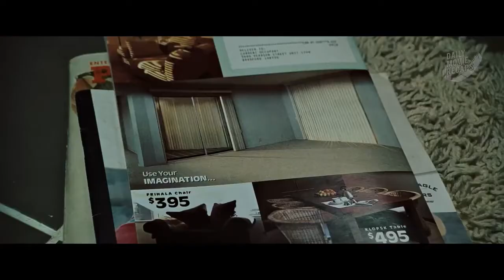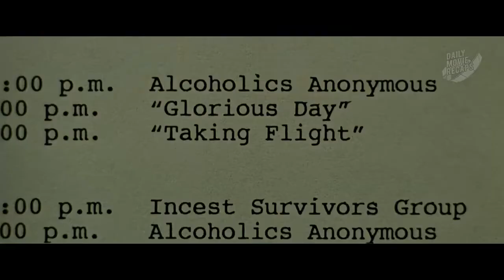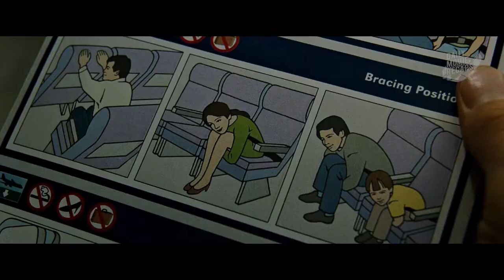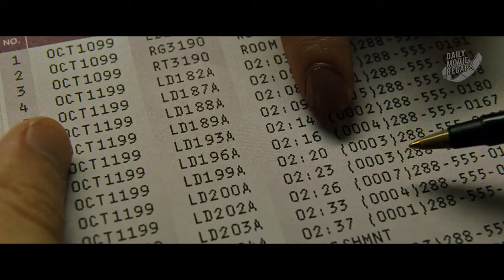A Man Suffering From Insomnia Starts A Secret Fight Club | Movie Recap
Fight Club Recap

Movie Recap, Movies 2021 Full Movie and Movie Trailers

Welcome to Daily Movie Recaps, In our channel, we frequently provide you with a movierecap and moviestowatch.

Tyler and the narrator have more fights between them, and also get attention from other guys from the bar. Soon their fight club grows, and Tyler establishes a formal 'fight club' in the basement of the bar where they had their first fight. Tyler and the narrator now have a series of rules including, 'you do not talk about fight club’,  and if someone taps out, the fight is over, or only two guys to a fight, etc. The rules are consistently broken, with members inviting their friends to join them.